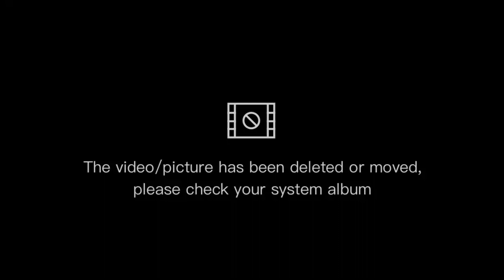Outdoor cooking naturally life feel nature || suresh magar || Asmr Cooking Natural sounds1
🙏Logo & Intro Credit🙏
Thank you so much  for your biggest sapport.